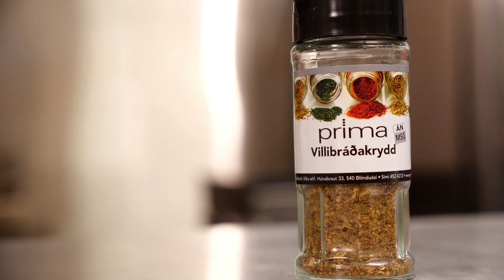Verkun og eldun á rjúpu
Hér sýni ég hvernig á að verka rjúpu og svo hvernig ég elda hana fyrir jólin. Einnig set ég saman eina góða snittu með reyktri og grafinni gæsabringu, gæsakæfu og ýmsu fleira gúrme stöffi.